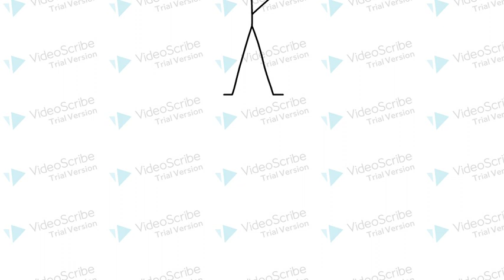Easy Way To Draw Scooter ; Draw yourself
This video helps you to draw scooter in an easy way. You can easily draw the scooter by watching it.
easy way to draw scooter 7 days to die